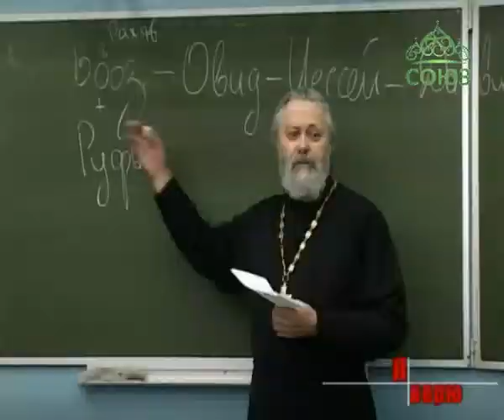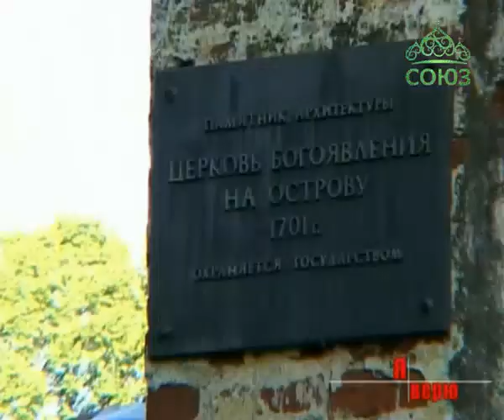Я верю. Фестиваль "УШАКОВЪ" 2016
Православная программа Рыбинской епархии.